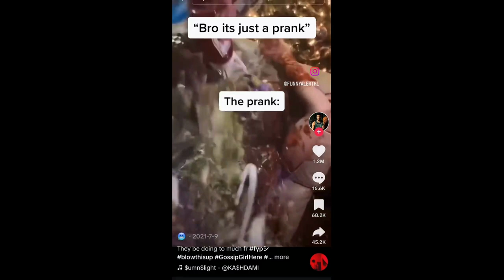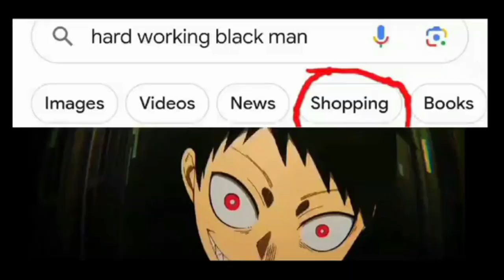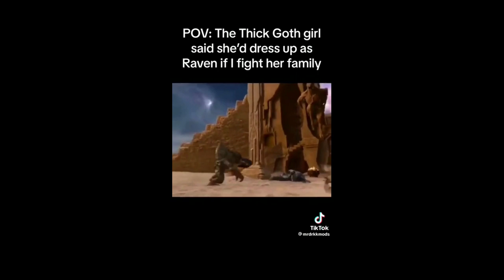Funny Video Compilation #2